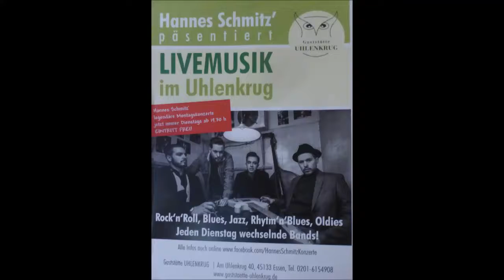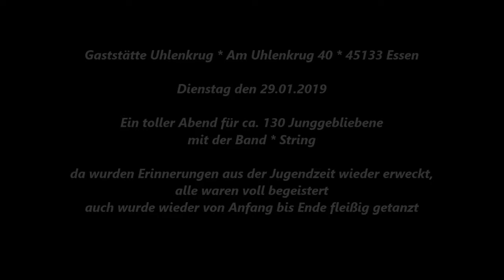Essen * Gaststätte Uhlenkrug * Veranstaltungen Dienstags * Die Band String * Teil 4 * 29.01.2019